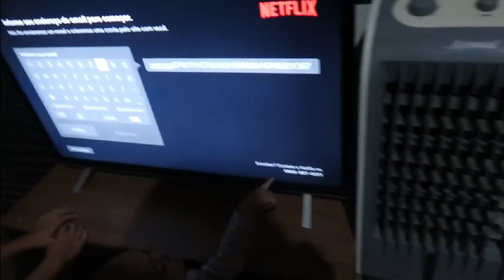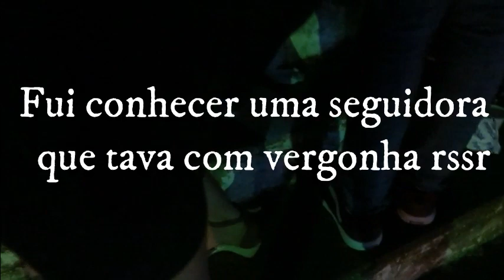Arrume-se comigo +CINEMA NA ROÇA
📧Email para contato profissional : Contatosarakellen@gmail

Caixa Postal 42 CEP 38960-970 ( Pratinha MG)
Nome : Sara Kellen Pereira Silva

🌻Músicas usadas no vídeo fica no sait : Epidemec Sond